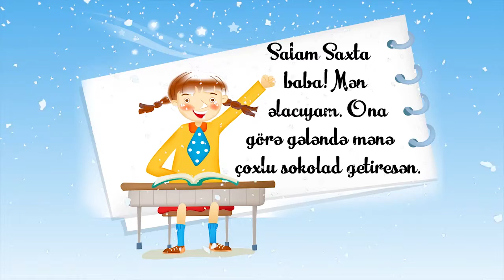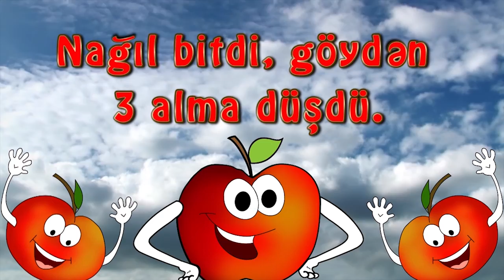Qış nağılı (qar yağır effekti ilə) Gülzar İbrahimova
Qış nağılını ikinci dəfə qar yağır effekti ilə youtuba yerləşdirdik.  Nağılda istifadə edilən uşaq mahnısının musiqisi (Nə olar yağsana qar) tanınmış bəstəkarımız Elşən Nicata məxsusdur.
Nağıllarımız xoşunuza gəlsə və yeni nağıllarımızı izləmək istəsəniz kanalımıza abunə ola bilərsiz.